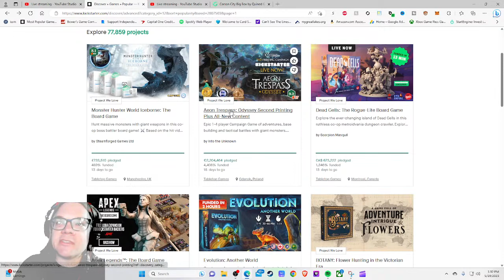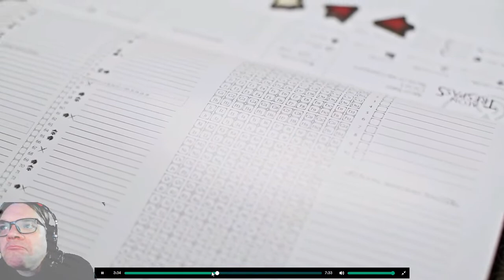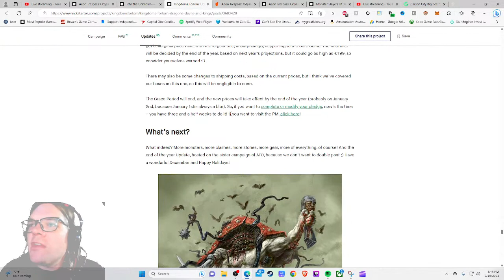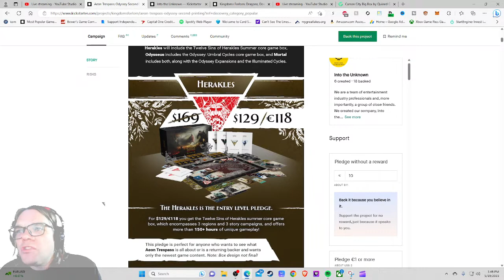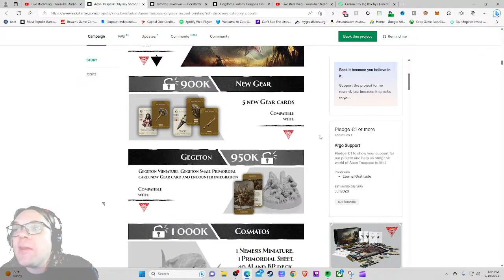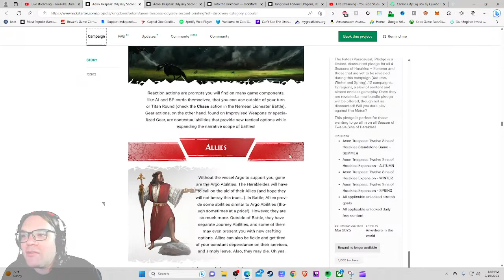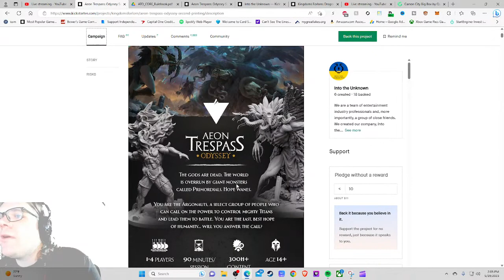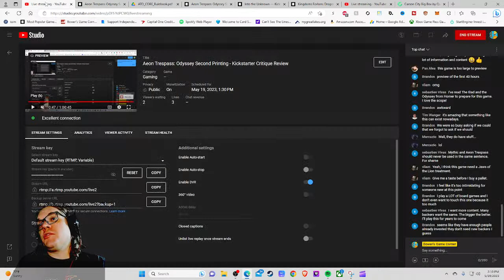Aeon Trespass: Odyssey Second Printing (C+) Kickstarter Critique Review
From The Publisher: Aeon Trespass: Odyssey is a 1-4 player campaign game about adventures, exploration and fierce battles with giant monsters. It’s a co-operative, choice-driven boardgame experience played over multiple sessions. Set in an alternate Antiquity, where a reality-shattering cataclysm killed the Olympian gods and unleashed the otherworldly Primordials, Aeon Trespass: Odyssey places the players in the roles of Argonauts, the only people who can fight off the darkness and make things right.

Take control of the Argo and its crew, train them and send them on adventures into the dangerous and mysterious lands of Ancient Greece (and beyond...). Learn the world's secrets and create new technologies that will give you an edge in combat - and outside of it. Manage your resources and develop your base of operations. Build new Facilities, craft new Weapons and equipment. Gather allies and forge political alliances with the world’s factions. And, most important of all, tame the Titans, arm them, evolve them and ride them to battle with the fearsome Primordials.

You win by defeating the main villains or solving a crisis, you lose if your Argonauts die, your crew abandons you, your ship gets destroyed, the villains fulfill their plot or time runs out. There are many ways to lose, but only a handful paths to victory.

During Battles, 1 to 4 players must cooperate to defeat 1 giant Primordial boss-type monster controlled by a sophisticated AI system. Outside of Battles, Aeon Trespass: Odyssey uses choice chain and choice matrix mechanics to track your decisions throughout the game. Those decisions matter and will have a drastic impact on all future play sessions, campaigns and playthroughs.

AWARDS & HONORS
2022 Golden Geek Heavy Game of the Year Nominee
2022 Golden Geek Best Thematic Board Game Nominee
2022 Golden Geek Best Solo Board Game Nominee
2022 Golden Geek Best Cooperative Game Nominee